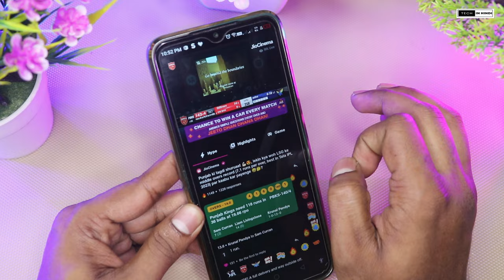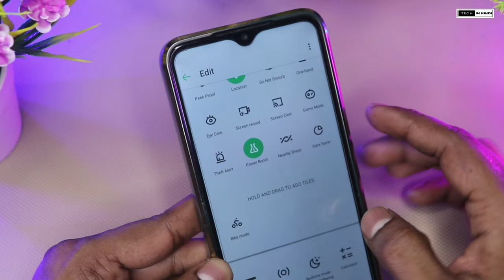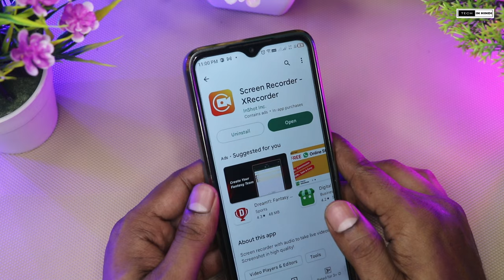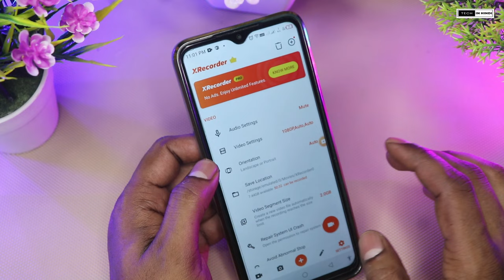LIVE IPL Match Screen Recording and Save to Gallery | Jio Cinema Screen Record/Download kaise kare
LIVE IPL Match Recording and Save to Gallery | Jio Cinema Match Record/Download kaise kare
About Topic :-
LIVE IPL Match Recording and Save to Gallery | Jio Cinema Match Record/Download kaise kare.jio cinema screen recoding.jio cinema recording problem solved.ipl 2023 all match record and save to gallery.jio cinema live match video download.jio cinema video download.

IPL 2023 Special videos -

1.Body Massager under rs1000
2.Body Massager under rs1000
3.Best Powerful Monitor
5.Best Powerful Boult wireless earbuds

3. Teletop motion sensor light